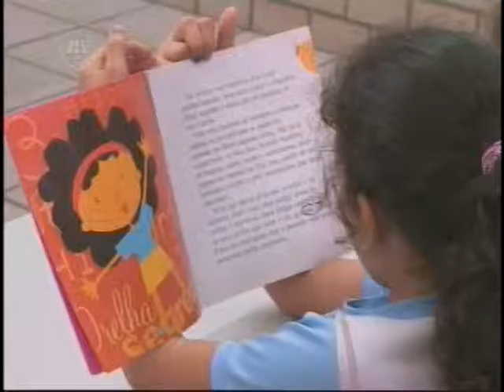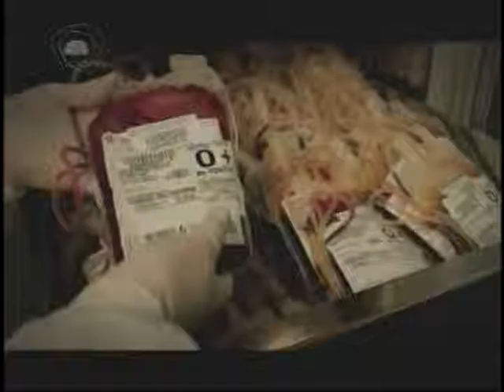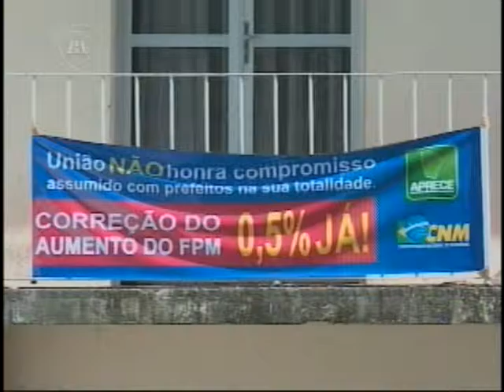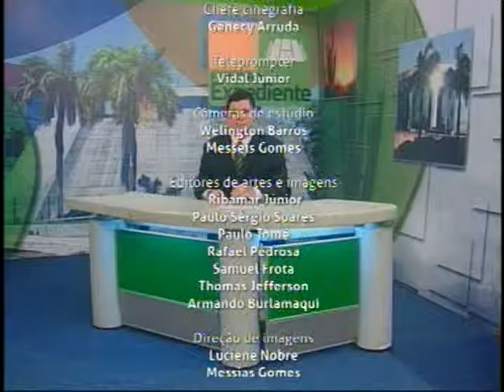TELEJORNALISMO | Primeiro Expediente 01/07/2015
| Veto semiárido | SPAECE Educação | Mudança ECA | Manifestação estudantes | Votação maioridade penal | Transporte público | Corte FPM |